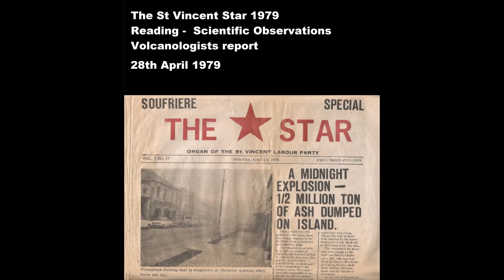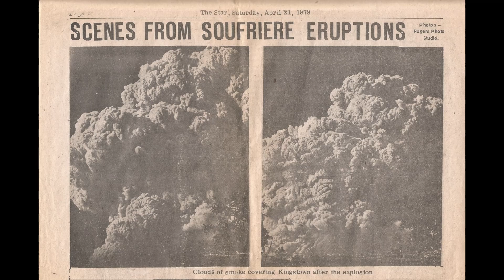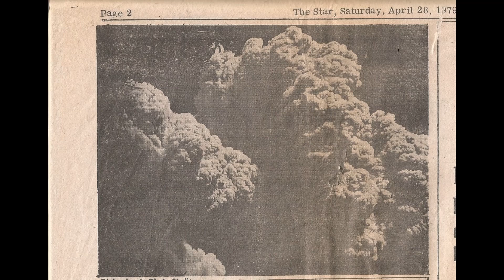The 1979 eruption papers PT 2 - St Vincent Volcano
Extract from the St Vincent Star 28 April 1979

Scientists observations detailing the eruption of the La Soufriere volcano St Vincent